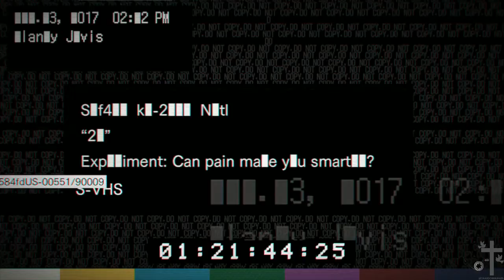Resident Evil 7 - Survival DLC Banned Footage Volume 2